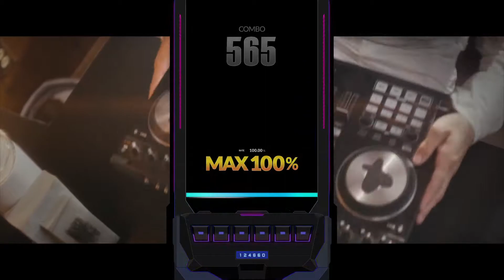[DJMAX RESPECT V] Alone (Marshmello) 6B MX 12